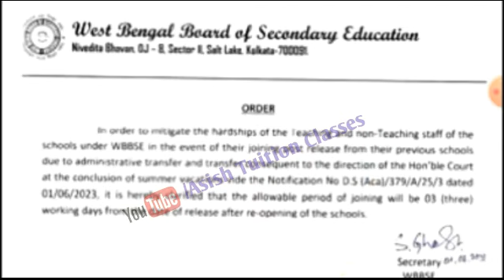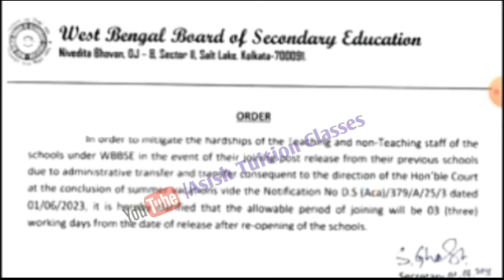Big Breaking : জেনারেল ও সারপ্লাস ট্রান্সফার সংক্রান্ত গুরুত্বপূর্ণ অর্ডার জারি করল মধ্যশিক্ষা পর্ষদ